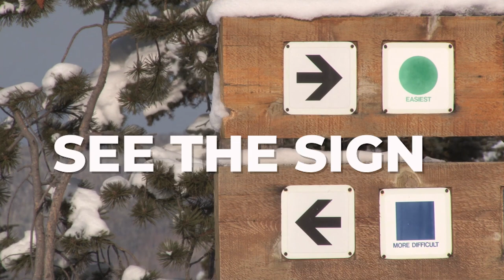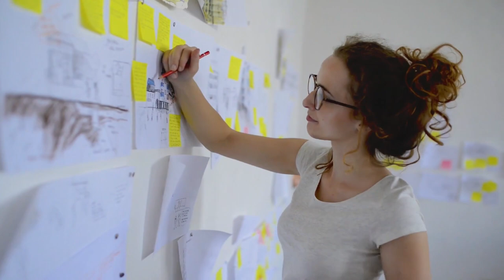How To Lucid Dream Instantly Using Dream Signs 👐😍😀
✨ Dream Signs: Dream Hacker Secrets. Here's a video from my upcoming dream course, Dream Hacker Secrets. In this video we explain how to lucid dream instantly by learning to understand and recognise your dream signs and symbols.